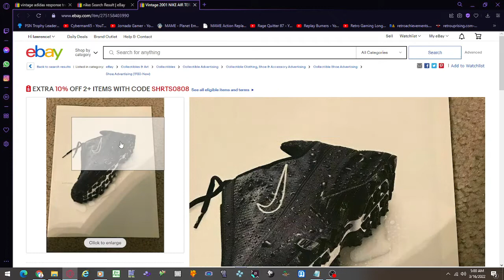vintage 2001 nike air terra contego shoes poster print ad